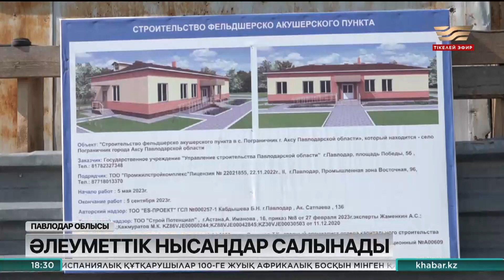«Ауыл – ел бесігі»: Павлодар облысында әлеуметтік нысандар салынады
Ертіс өңірінде «Ауыл – ел бесігі» бағдарламасы бойынша 26 елді мекенде 100-ге жуық әлеуметтік нысан бой көтеріп, халық игілігіне беріледі. Мәселен, Павлодар қаласының іргесіндегі Пограничник ауылында бірнеше әлеуметтік нысанның құрылысы қатар жүріп жатыр.